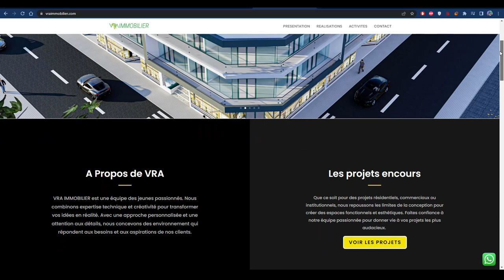COMMENT REDUIRE LE COÛT DES GROS-OEUVRES